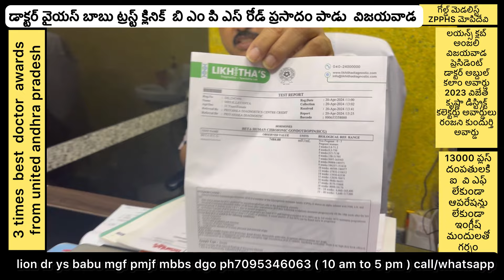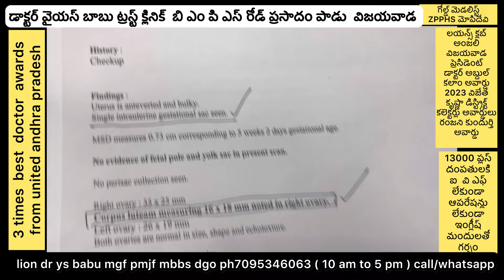ఇన్ని సమస్యలున్నా నాచురల్ గా గర్భం ఎలా ఏమిటీ మేజిక్ ?